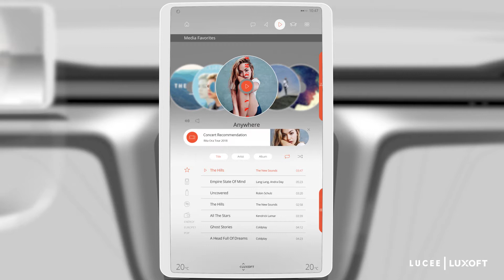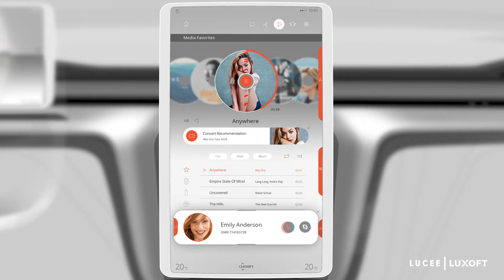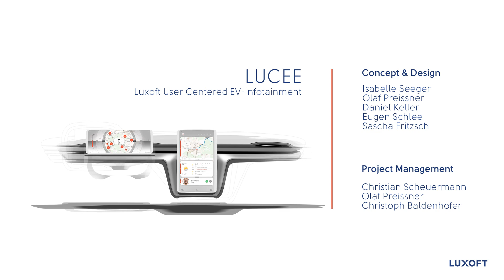LUCEE – Luxoft User Centered EV-Infotainment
Many people would like to have their smartphone user interface in the car. With Luxoft User Interface Lucee Luxoft User Centered EV-Infotainment we combined the user experience of the smartphone world with the user needs and the advantage of a car environment. Intended for electric vehicles, the focus of this solution is to build trust between the driver and the car while providing needed information in a user friendly graphical user interface.